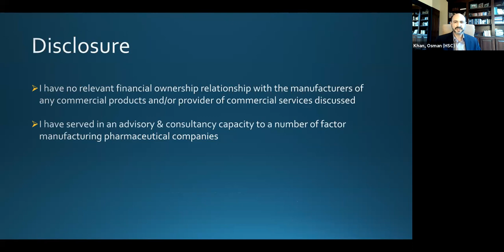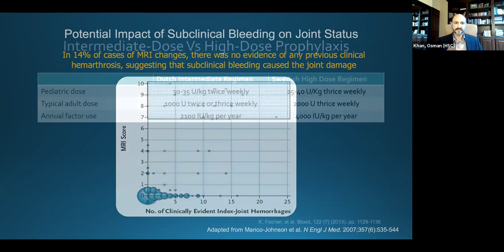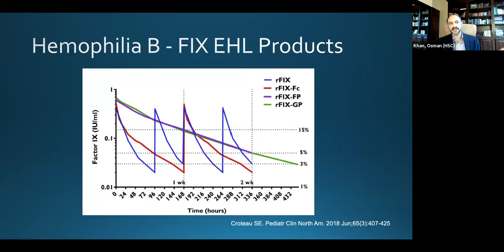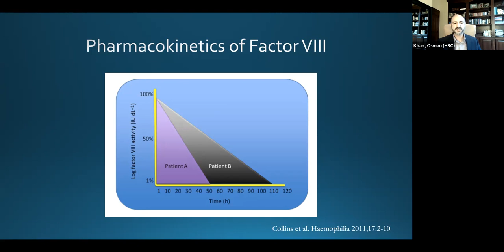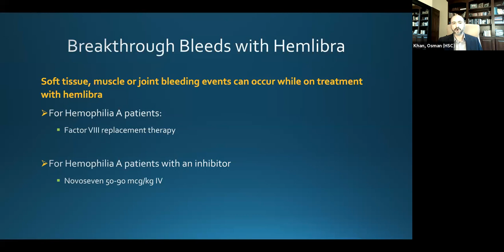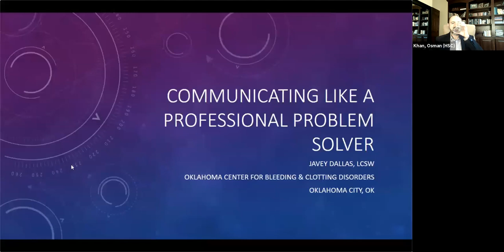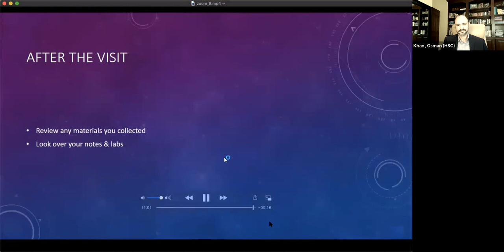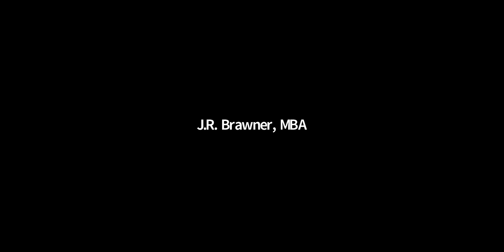Annual Meeting 2020_Dr.Osman Khan with the Jimmy Everest Center for Bleeding and Clotting Disorders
Oklahoma Center for Bleeding and Clotting Disorders presented virtually at the OHF Annual Meeting and Bleeding Disorders Conference in October 2020.